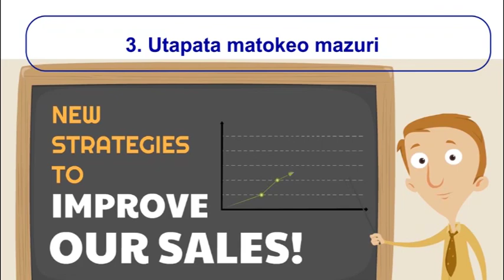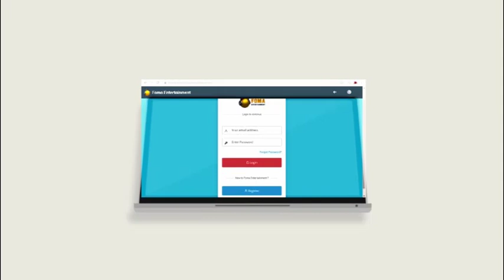ANANIAS EDGAR: Sikiliza Biblia Kwa Sauti Kutoka Kitabu Cha WARUMI 6